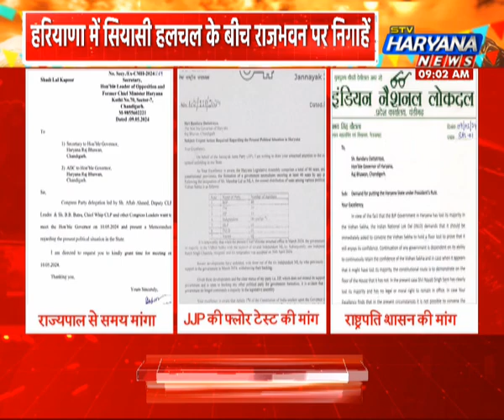हरियाणा में सियासी हलचल के बीच राजभवन पर निगाहें, JJP ने राज्यपाल से की है बहुमत परीक्षण की मांग